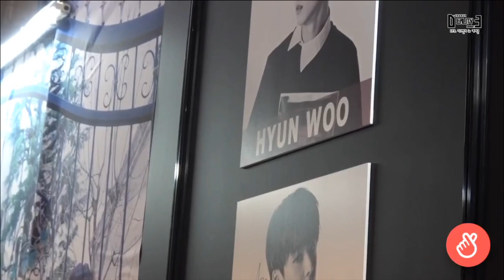D-CRUNCH's Deality Funny Moments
These are snippets from D-Crunch's show Deality. I hope people who don't know them that well get to know them a bit better:)

 Thank you for the subs @stan_dcrunch and and @DianaForever.